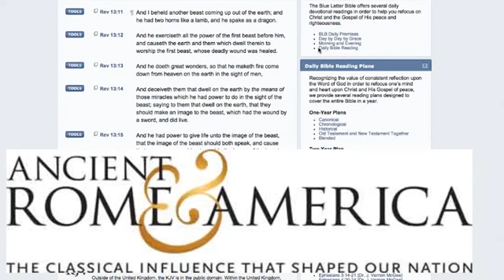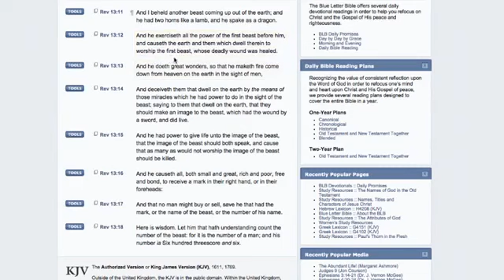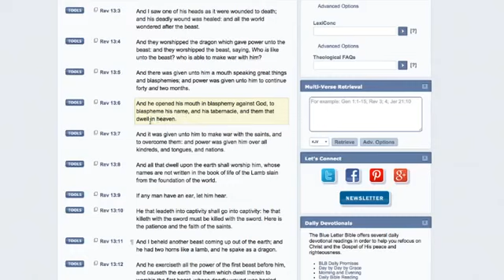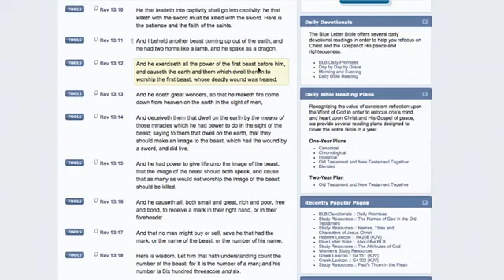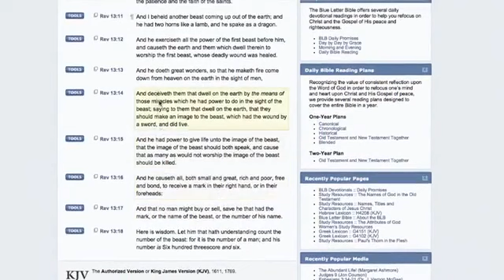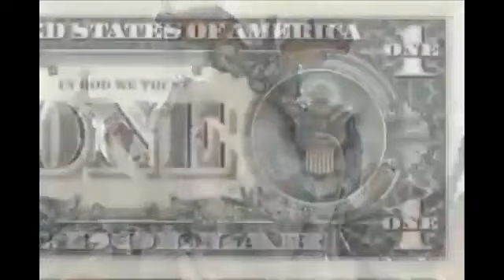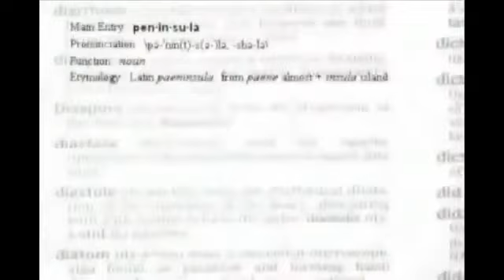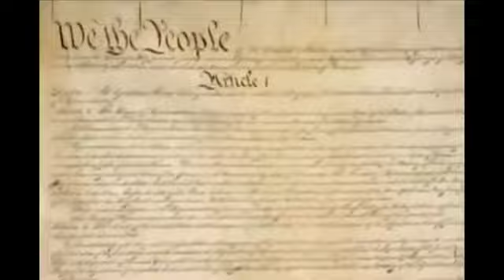BITTER IS ROME ⁄ M.O.T.B. SHORT DOCUMENTARY!!! (Remnant Saved 144 Ba)